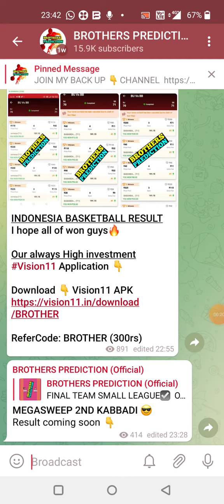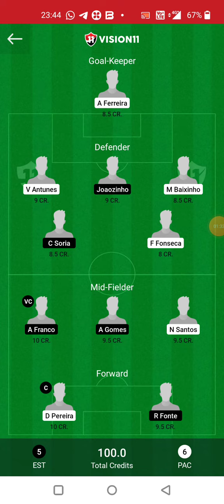ESP vs PAC FOOTBALL DREAM11 TEAM PREDICTION TODAY MATCH | Portugese Football DREAM11 TEAM